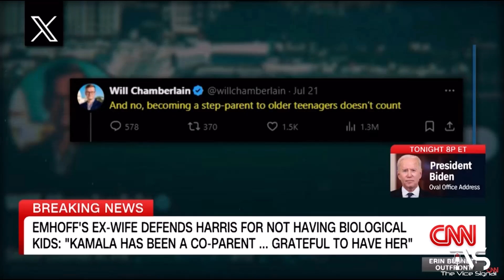The Left Cries Sexism as a Clip Resurfaces of JD Vance Calling Kamala a CHILDLESS CAT LADY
The Left Cries Sexism Against JD Vance as Clip Resurfaces of Him Calling Kamala a CHILDLESS CAT LADY